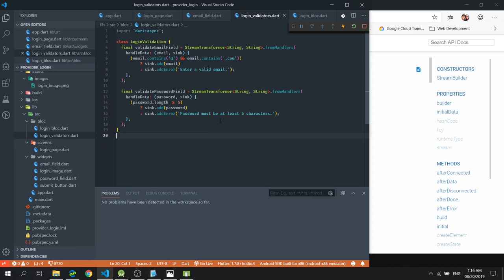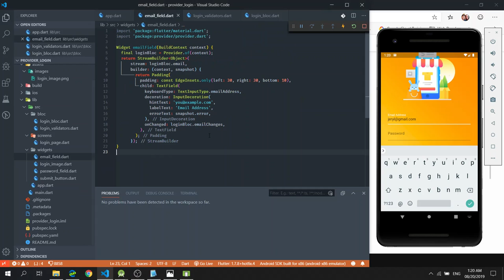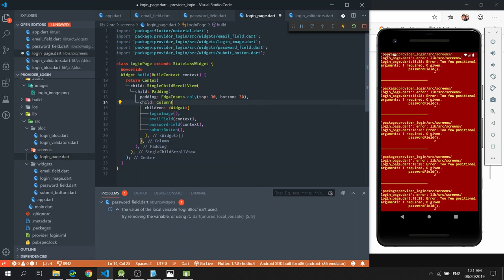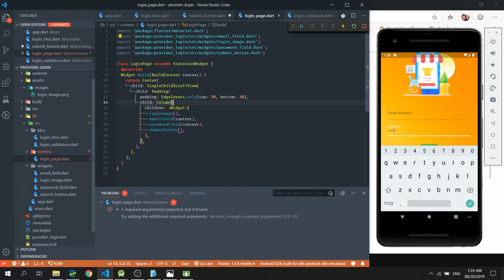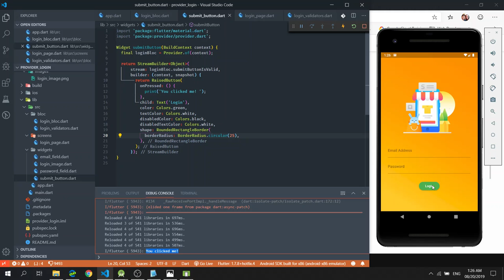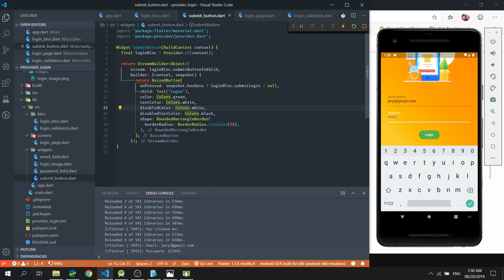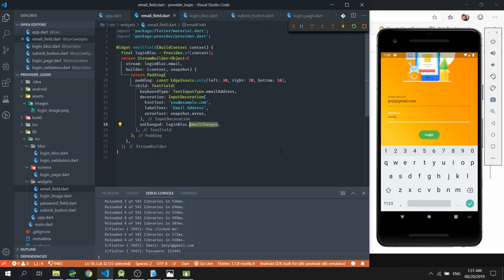Flutter - StreamBuilder (Episode 10)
Hello Everyone!

I created this video to demonstrate how to use the StreamBuilder class in Flutter.

This is the second video on how to make our 'Provider Login App' User Interface (UI), make use of our Login BLOC.

I built this Mobile Application using Flutter and Dart. I will use the BLOC, RxDart, and Provider package for StateManagement of this MobileApp in my future videos.

I apologize for the bad audio again. I promise to buy a good microphone as soon as I have enough savings.